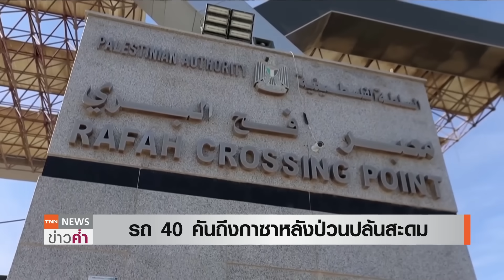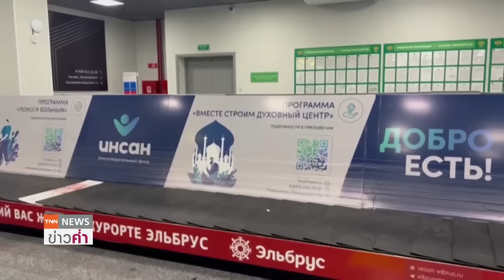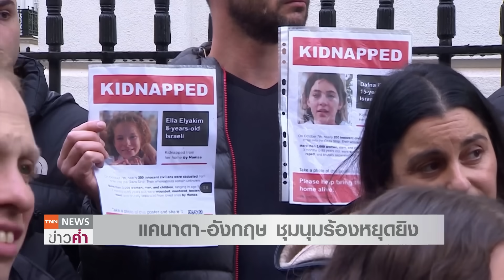กลุ่มหนุนปาเลสไตน์บุกสนามบินรัสเซีย เตือนอพยพ"รพ.กาซา"ก่อนถล่มหนัก | TNN ข่าวค่ำ | 30 ต.ค. 66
ขบวนรถบรรเทาทุกข์ 40 คันเดินทางถึงกาซาส่งความช่วยเหลือเพิ่มเติม หลังจากสหรัฐฯ และอียิปต์ออกมาเรียกร้องให้ส่งความช่วยเหลือเข้าพื้นที่ให้มากขึ้น  ด้านกาชาดสากล ได้รับการเตือนจากอิสราเอลให้ย้ายผุ้ป่วยออกจากโรงพยาบาล เพราะอยู่ในพื้นที่ที่มีการโจมตี ส่วนกลุ่มผู้สนับสนุนปาเลสไตน์ได้บุกไปยังท่าอากาศยานในสาธารณรัฐดาเกสถาน ที่อยู่ทางตอนใต้ของรัสเซีย   ทำลายสิ่งของเสียหาย และยังตรวจค้นหนังสือเดินทางของนักท่องเที่ยวเพื่อตรวจดูว่าเป็นชาวอิสราเอลหรือไม่

TIME CODE
01:00 -มาเลเซียเรียกร้องอิสราเอลหยุดยิงกาซา
02:35 -รถ 40 คันถึงกาซาหลังป่วนปล้นสะดม
04:26 -อิสราเอลแจ้งเตือนอพยพผู้ป่วยจากรพ.
06:40 -กลุ่มหนุนปาเลสไตน์บุกสนามบินของรัสเซีย
08:26 -แคนาดา-อังกฤษ ชุมนุมร้องหยุดยิง